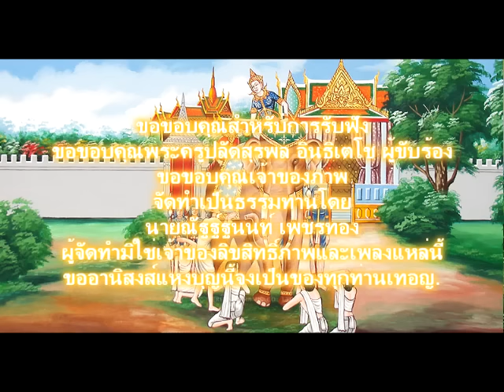แหล่พระเจ้าสิบชาติ - พระปลัดสุรพล อิทธิเตโช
วิดีโอธรรมะ นี้ ได้จัดทำขึ้นเพื่อเผยแพร่เป็นธรรมทานเท่านั้น มิได้มีการจำหน่ายค้าขายและหวังผลไรแต่ประการใด ซึ่งทางผู้จัดทำมิใช่เจ้าของลิขสิทธิ์ บทสวดมนต์และภาพเหล่านี้ ทางผู้จัดทำมิได้มีเจตนาใดๆ นอกเหนือจาก ต้องการเผยแพร่ธรรมะ เป็นพุทธบูชา ธรรมบูชา สังฆบูชา และพระโพธิสัตว์บูชา เพื่อต้องการให้ผู้รับฟังรับชมได้คลายจากความทุกข์  และมีความสุขในชีวิต ซึ่งทางข้าพเจ้าต้องขออภัยทางเจ้าของลิขสิทธิ์ทั้งหลาย มา ณ ที่นี้ด้วย ทางผู้จัดทำขอขอบพระคุณเจ้าของลิขสิทธ์ ภาพและเสียงทั้งหลาย และหวังว่าจะได้รับความอนุเคราะห์ จากท่านด้วยเป็นอย่างดี ในการเผยแพร่ธรรมะในครั้งนี้
   ข้าพเจ้าขอถวายบุญกุศลจากการเผยแพร่ธรรมะนี้ แด่องค์สมเด็จพระสัมมาสัมพุทธเจ้าทุกๆ พระองค์ พระปัจเจกพุทธเจ้าทุกๆ พระองค์ พระโพธิสัตว์เจ้าทุกๆ พระองค์  พระอรหันตเจ้าทุกๆ พระองค์ พระธรรม พระสงฆ์ทั้งหลาย เทพประจำตัวของข้าพเจ้าทั้งหลาย พระภูมิเจ้าที่ทั้งหลายและขอนำส่งบุญกุศลทั้งหลายให้ถึง บิดามารดา พี่น้องลูกหลาน ครูบาอาจารย์ ญาติสนิทมิตรสหายทั้งหลาย
   ข้าพเจ้าขออุทิศส่วนบุญกุศลนี้ ไปให้ทุกรูปทุกนาม ทั้ง20พรหมโลก 6ชั้นเทวโลก มนุษโลก มารโลก ยมโลก อบายภูมิทั้ง4 มีนรก เปรต อสูรกาย สัตว์เดรัจฉาน และในหมื่นโลกธาตุ กับอีกแสนจักรวาลพิภพ ทั้งที่ มนุษย์ อมนุษย์ รูปวิญญาณ อรูปวิญญาณ และสรรพสัตว์ทั้งหลาย ทั้งที่เป็นมิตร และศัตรู ตลอดจนเจ้ากรรมนายเวรของข้าพเจ้า ขอให้ทุกรูปทุกนาม จงเป็นสุขเป็นสุขเถิด อย่าได้มีเวรซึ่งกันและกันเลย อย่าได้เบียดเบียนซึ่งกันและกันเลย ขอให้ทุกรูปทุกนามจงโมทนาในส่วนบุญกุศลนี้ พึงได้รับประโยชน์ ความสุขเช่นเดียวกัน ข้าพเจ้าพึงจะได้รับ ณ กาลบัดนี้เทอญ